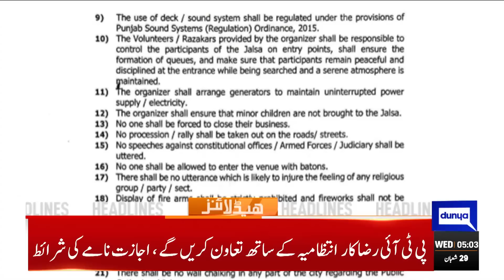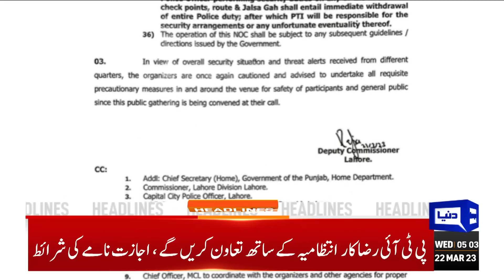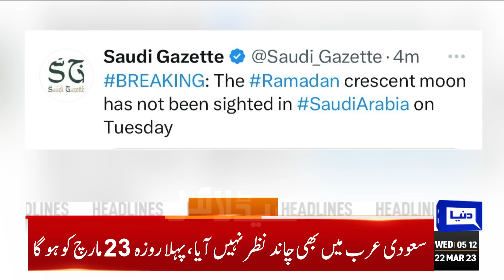CM Big Order | Dunya News Headlines 05:00 AM | 22 March 2023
Judicial complex fortified as Imran Khan set to attend Toshakhana case hearing

Police arrest several PTI workers as Zaman park operation begins

Zalmay Khalilzad met Imran Khan during secret visit to Pakistan, claims Fazlur Rehman

Islamabad IGP says security measures aim at facilitating Imran Khan's court appearance

Not a big deal to arrest Imran: Maryam Nawaz